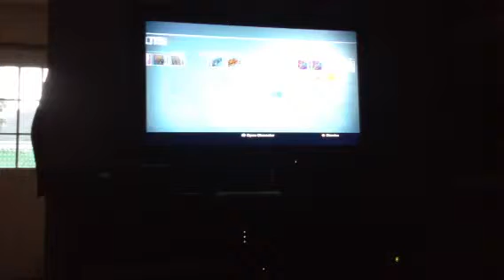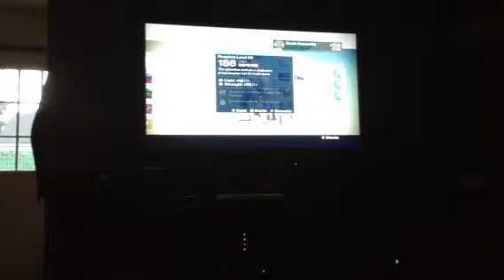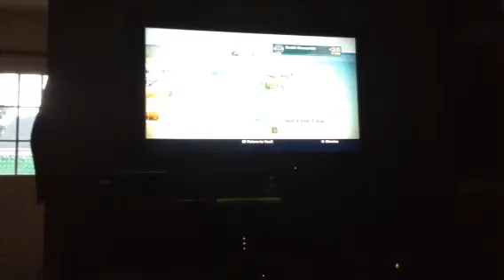Engram opening like crazy